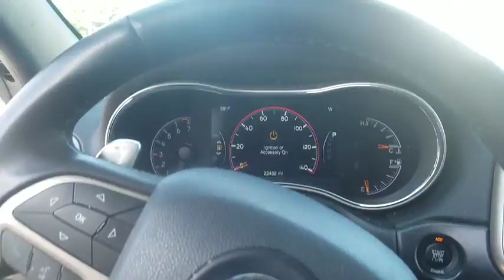2015 Jeep Grand Cherokee Fort Payne, Scottsboro, Gadsen, Rome, Chattanooga, AL PC174116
Bright White Clearcoat Used 2015 Jeep Grand Cherokee available in Fort Payne, Alabama at Landers McLarty Ford. Servicing the Scottsboro, Gadsen, Rome, Chattanooga, AL area.
2015 Jeep Grand Cherokee Laredo - Stock#: PC174116 - VIN#: 1C4RJFAG6FC174116

Check out this gently-used 2015 Jeep Grand Cherokee we recently got in. When you purchase a vehicle with the CARFAX Buyback Guarantee, you're getting what you paid for. Do so much more with one vehicle. This Jeep Grand Cherokee gives you everything you need an automobile to be. Handle any terrain with ease thanks to this grippy 4WD. Whether you're on a slick pavement or exploring the back country, you'll be able to do it with confidence. Low, low mileage coupled with an exacting maintenance program make this vehicle a rare find. More information about the 2015 Jeep Grand Cherokee: The Jeep Grand Cherokee has proven itself the premiere luxury SUV for 20 years. The latest Grand Cherokee builds on that tradition by offering civilized highway driving as well as the equipment to make a credible show off-road. The base Laredo 4x2 starts at just under $29,000 and comes very well-equipped. The top-of-the-line SRT's all-wheel-drive on-road performance rivals that of the Porsche Cayenne Turbo, but for half the price. Strengths of this model include powerful engine lineup with diesel availability, True, proven off-road prowess, luxurious interior, and high-performance SRT variant
Engine: 3.6l v6 24v vvt,Transmission: 8-speed automatic (845re),Quick order package 23e Engine: 3.6L V6 24V VVT Transmission: 8-Speed Automatic (845RE) Power 4-Way Driver Lumbar Adjust 1-Yr Radio Service Bright Side Roof Rails Power 8-Way Driver/Manual Passenger Seat SIRIUSXM Satellite Radio For more information call Not available w/AK HI Puerto Rico St Thomas/Virgin Islands Barbados Dominican Republic and Guam ($2000.00 Value when New),Wheels: 17in x 8.0in aluminum,Tires: P245/70r17 bsw on/off road,Bright white clearcoat,Black Cloth low back bucket seats,Body-Colored Power Heated Side Mirrors w/Manual Folding,Fixed Rear Window w/Fixed Interval Wiper Heated Wiper Park and Defroster,Leather/Metal-Look Steering Wheel,Leather/Metal-Look Gear Shift Knob,4-Wheel Disc Brakes w/4-Wheel ABS Front Vented Discs Brake Assist and Hill Hold Control